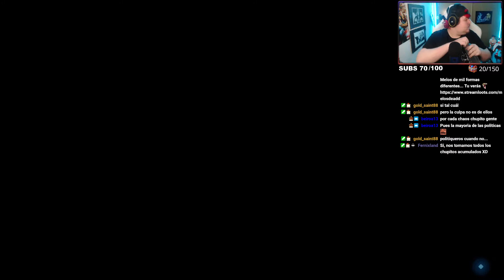Stranger of Paradise - EP.13 | Cornelia en peligro... ¿Guerreros de la oscuridad?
¡Buenas!

Os dejo por aqui las aventuras de los Guerreros de la Luz y su lucha contra el CAOS en Stranger Of Paradise: Final Fantasy Origin

Si te gusta deja un buen like o coméntame que podría mejorar.

¡Gracias!